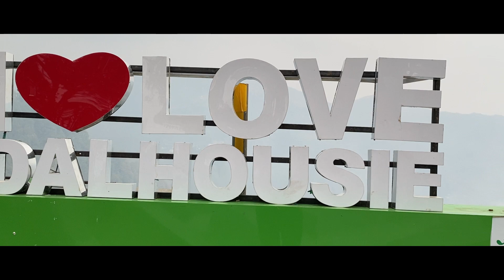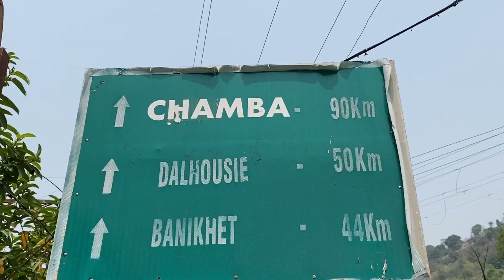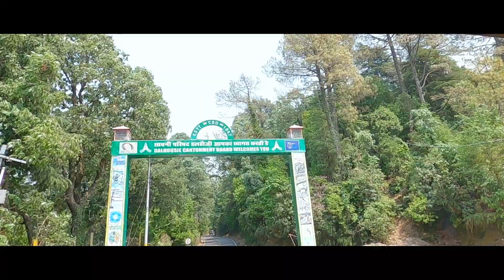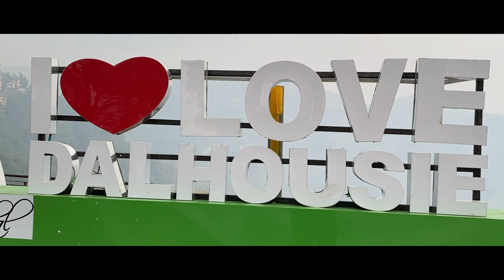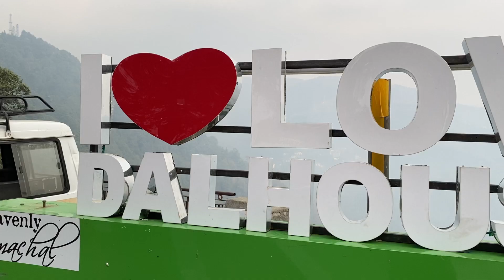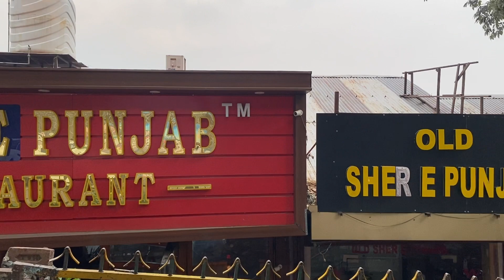Dharamshala to Dalhousie Bus Journey | Budget Hotel in Dalhousie | Dalhousie Sightseeing Car Fare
◾️ Apple iPhone 11 128GB
◾️ Apple 3.5mm to Lightning Adapter (Original)
◾️ Apple 20W Fast Charger for iPhone
◾️ Mobile Tripod
◾️ Mobile Holder
◾️ Wireless Earphone I use (boAt Airdopes 441)
◾️ GoPro Hero 8 Black
◾️ GoPro Mic Adapter
◾️ GoPro Vlogging Case
◾️ Samsung EVO Plus 64GB microSDXC UHS-I for GoPro
◾️ Realme 20000 mAh power Bank
◾️ WD 2TB My Passport External Hard Drive

👉 Popular Tour Guide Video

riderescaped
kolkata
bengali vlogs
travel vlogs
vlogs
rider escaped
bengali motovlog